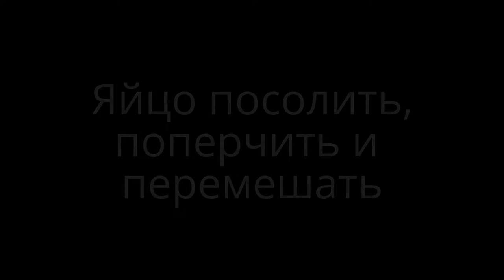Вкусные и простые рецепты завтраков. Багет с начинкой. Рецепт самого простого и вкусного завтрака.